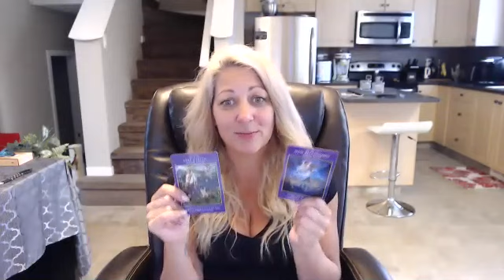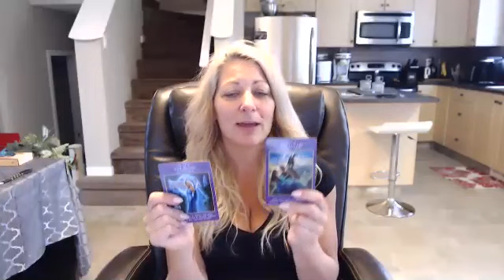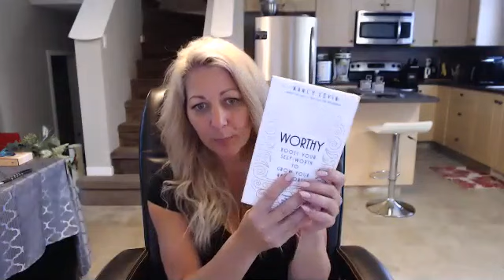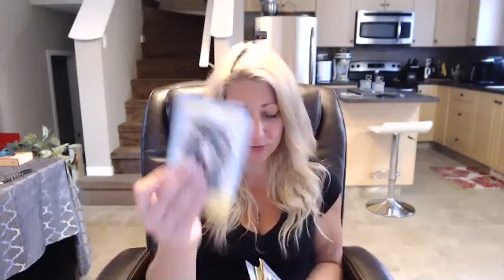Intuitive Guide & Empowerment Life Coach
A guided session for July 23rd - 28th the unedited version. Sorry about the distractions but nothing in editing would work on this one.